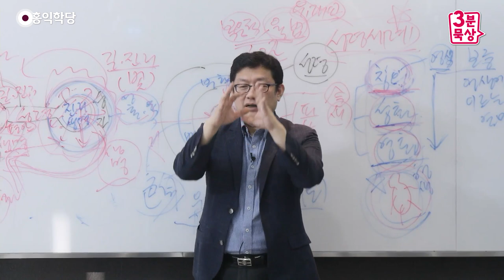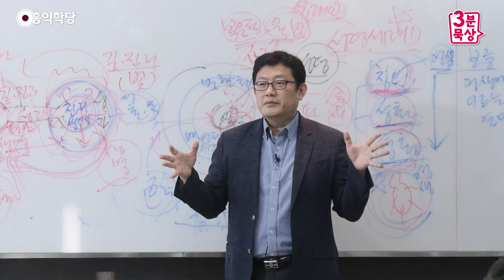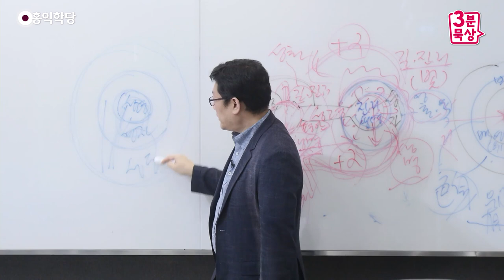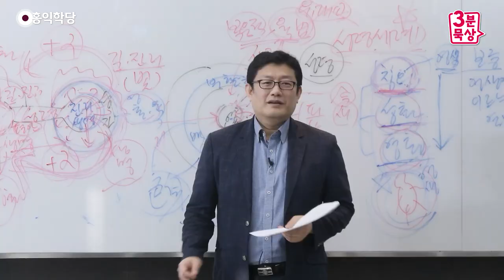[3분 양심] 예수님의 원, 내 살과 피를 먹어라!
- (190413 성령과 구원) 예수님의 원, 내 살과 피를 먹어라!
그러니까 예수님을 상상하면
‘살과 피로 이루어진 분’이죠.
“그 예수님의 살과 피를 너도 흡수하라”는
거예요. 상상으로 해 보세요, 여러분.
예수님의 피와 살이 내 피와 살이 돼서
내 몸이 예수님의 몸과 똑같아진다는 얘기죠.
내 안에도 성스러운 부활체가 존재한다고
상상하시라는 거예요.
내 몸에 부활체가 있다고 상상하라는 얘기를
“살과 피를 먹으라”고 하는 거예요.
여러분, 그걸 상상해야지, 막 피와 살을 마시고
씹는 장면을 상상하시면 안 되죠.

뭘 상상해야 돼요?
그걸 먹어서, 내가 수령을 해 가지고
영성체(領聖體)입니다, 그게. 성체를
수령해서 내 몸 안에 예수님의 피와 살이
내 안에 가득 차 있는 그 상상을
해 보시라는 거예요. 어떠세요?
느낌이 좀 다르죠?
그것도 결국 누가 준 거예요?
성령이 주는 거예요.
그런데 예수님을 통해서 성령한테
받은 겁니다, 지금, 엄밀히 말하면.
그러니까 예수님을 자꾸 통해야 돼요.

여러분, ‘인간적인 모습을 한 성령’이
예수님이라니까요, 여러분 안에서는.
예수님은 그걸 바란 거예요.
계속 여러분 안에 예수님의 염체(念體)가
항상 있어서 예수님과 연결되기를 바란 거고,
인간적인 예수님하고도 연결이 되면서 동시에,
여러분 안에서 그 예수님의 그 형상이
계속 여러분의 공부를 이끌어 주길 바란 거예요.

진리도 가르쳐 주고,
성령이 가르쳐 주는 진리도
예수님이라는 인격적 성령을 통해서
더 증폭해서 이해하고,
에너지도 더 실감 나게 받으시라는 거죠.
안 그러면 추상적으로 되잖아요.
무형의 성령과 수작을 해야 되니 얼마나 어려워요?
유형의 성령입니다, 예수님이.
유형의 성령으로 “나를 활용하라!”
라고 하신 거예요. “나를 활용하라!”
영적 여정을 가는데 얼마나 든든한 도움이 됩니까?
무형의 성령을 자꾸 증폭시키는 거예요.

유형의 영역으로 끌고 오는, 도와주는
증폭기 역할을 해주는 거예요, 예수님이.
통역기라고도 할 수도 있죠. 번역기.
성령의 언어를 인간의 언어로 번역해 주고.
그렇죠? 성령의 그런 안 보이는 무형의
에너지를 우리가 인간적으로 피와 살이라고
유형적으로 느끼게 해주는 겁니다.

자꾸 인간적으로 번역해 주는 거예요,
그 에너지, 그 진리를.
무형의 에너지, 무형의 진리를 인간적으로
우리가 실감 나게 느낄 수 있게 도와줍니다.
예수님을 통해서 성령을 만날 때 이 역할을
바란 겁니다. 이 역할을 본인이 하기를.
그래서 큰 원(願)을 세우셨겠죠?

“모든 인류가 내 이름을 부를 때마다
내가 그 사람 마음에 함께 임해서
한 명이 불러도 거기 꼭 내가 가서
그 영혼에 함께하면서 영원히,
성령이 각성된 영혼에 내가 거기 가서
성령과 함께 영원히 그 사람 안에서 함께 하면서
성부·성자·성령이 함께 하면서
그 사람을 도우리라! 진리도 더
가르쳐 주고 내 에너지도 다 쏴 주리라.
남김없이 그 사람에게 내가 누리고 있는
이 에너지 다 쏴주리라!”

이런 서원(誓願)을 세우신 거죠.
“그러니까 그대들이 내 이름만 부르면
나랑 바로 동조가 되고 공명이 된다.
그래서 반드시 도와주겠다.” 그러니까
성령한테만 바로 도움 받는 게 아니라,
“내가 반드시 플러스알파(＋α)의
도움을 더 주겠다”는 것,
이걸 ‘은총’이라고 하는 거죠.
성령의 은총도 있지만 예수님의 은총이 있는 거죠.

예수님이 주는 은혜, 예수님이 주는
이 평강(平康)과 은혜.
이것도 다 계속 받으라는 거예요.
겸해서 받으라는 거예요.
예수님을 통해서 받는 겁니다.
“불타는 쇠공을 품고, 여러분,
쇠공인 성도가 삶을 살아가라.
이렇게 하나가 되자! 우리 하나가 되자!
내가 아버지랑 하나이듯이 그대들이
나랑 하나가 되면 우리 모두 하나가 된다!”
어떠세요? 예수님은 이걸 주장합니다,
『요한복음』에서.
“완전히 우리 서로 하나가 되자!”

그래서 성도의 입장에서 보면 내 안에서
하나님이 나한테 은혜를 베푸시면서 동시에
그게 그리스도를 통해서 베푸시는 거라서
플러스알파의 도움을 또 받는 거예요.
“나를 밟고 공부해라.” 이겁니다.
“내가 에너지도 대 주고 진리도 가르쳐 줄게!
성령님이 인간의 언어를 못해. 내가
다 통역해 줄게, 인간의 언어로 말해 주고.
인간적인 고충을 나는 더 잘 알아.
내가 다 들어 줄게!”